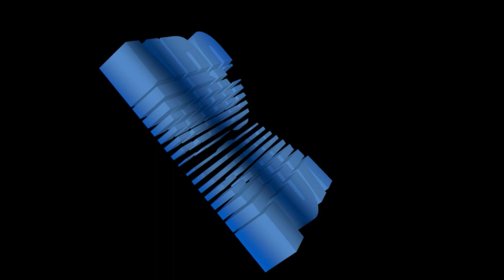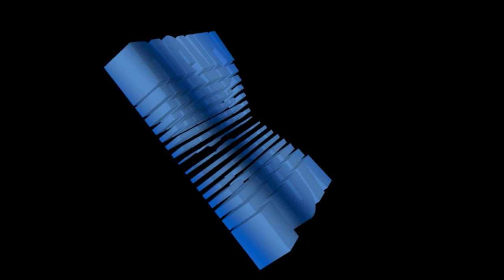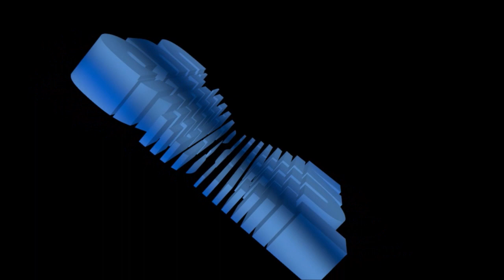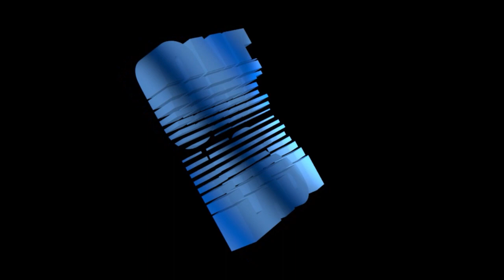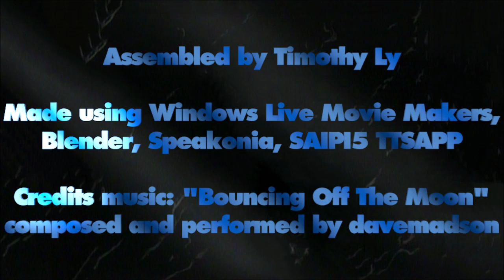CBS FOX Video Bloopers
Credits to Skyler McFadden for the model